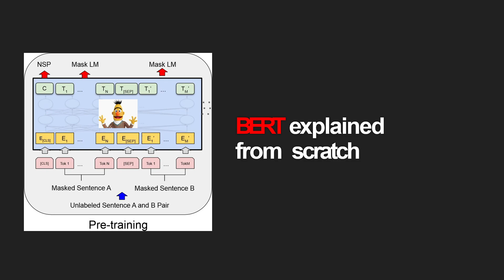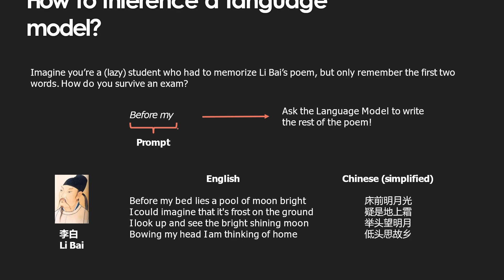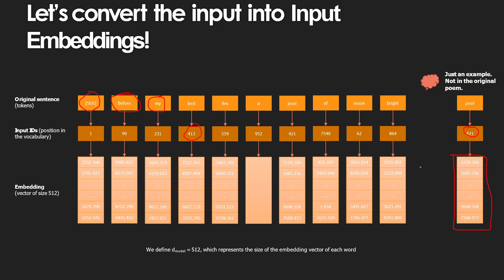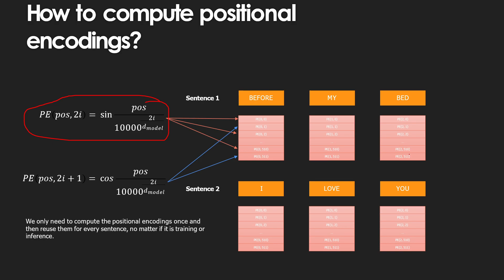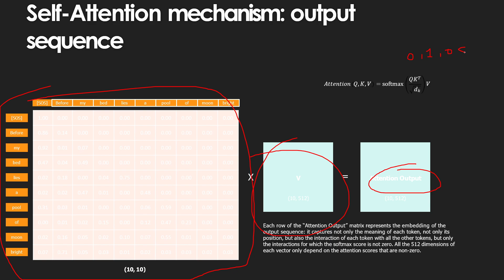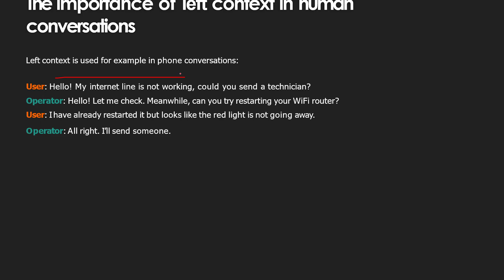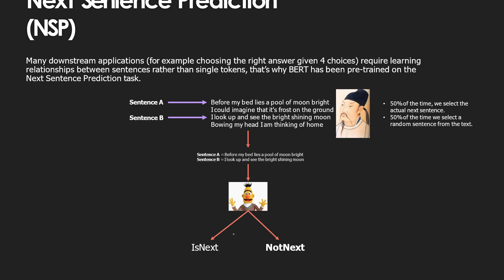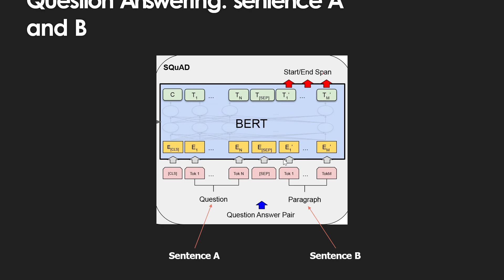Understanding BERT: Explaining from Scratch | Hindi/Urdu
In this comprehensive video, we delve deep into the world of BERT (Bidirectional Encoder Representations from Transformers), a revolutionary model in natural language processing. Starting from the basics, we explore how BERT works, its architecture, and the key concepts behind its functionality. You'll learn how BERT is trained, its pre-training and fine-tuning processes, and gain insights into its applications across various NLP tasks. Whether you're a beginner or an enthusiast in machine learning, this video provides a solid foundation for understanding BERT and its significance in advancing NLP technologies.